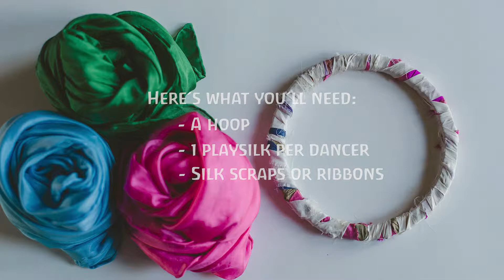Simple, Easy to Make May Pole | Sarah's Silks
Hi There,
With May right around the corner I thought I'd share an easy to make May Pole. It's a fun activity to make with your children and when your May Pole is finished it encourages lots of dancing and outdoor play from your children.
Here's what you'll need:
A wooden hoop
Silk scraps or ribbons
1 playsilk for each dancing child

Photos and Video by @cedarsintheshadows